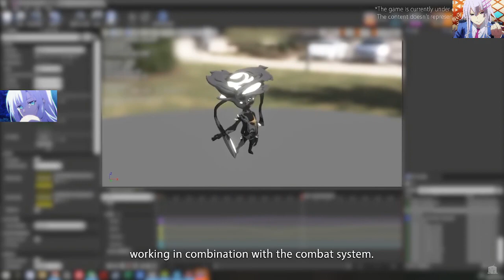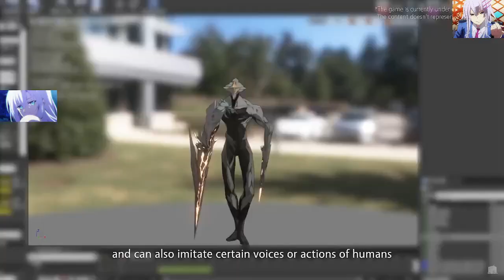MyoRU Reacts: Wuthering Waves · Dev Talk · Prelude EP. 4 - Echo System | GOTTA CATCH' EM ALL!